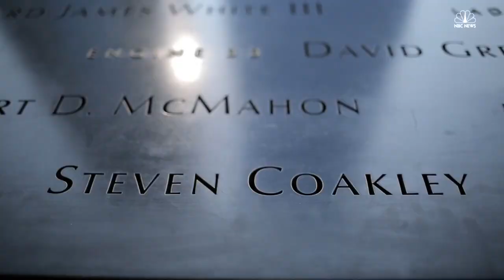Photojournalist Survived Close Call with South Tower Collapse on 9/11 | NBC News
New York Daily News photojournalist David Handschuh was taking pictures near the South Tower when it collapsed, throwing him half a block and shattering his leg. One of his rescuers is still unidentified.